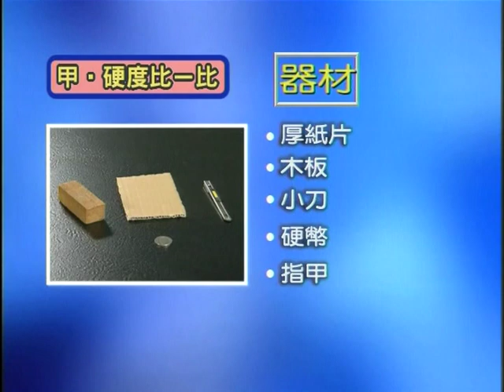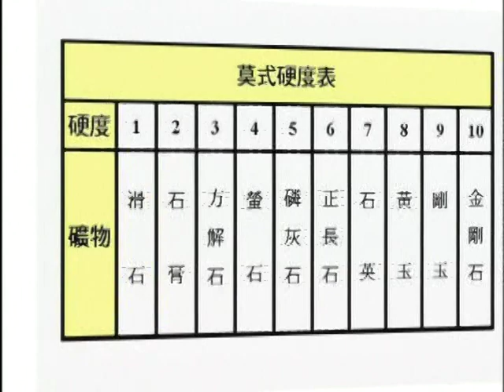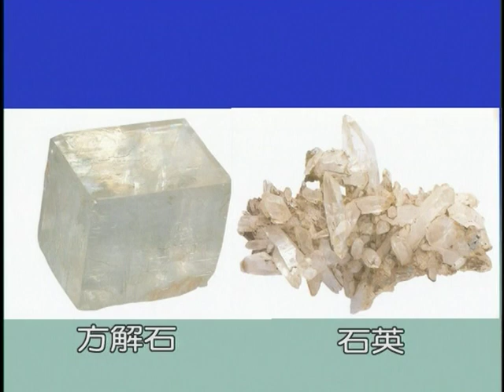不同硬度刮痕與刻痕